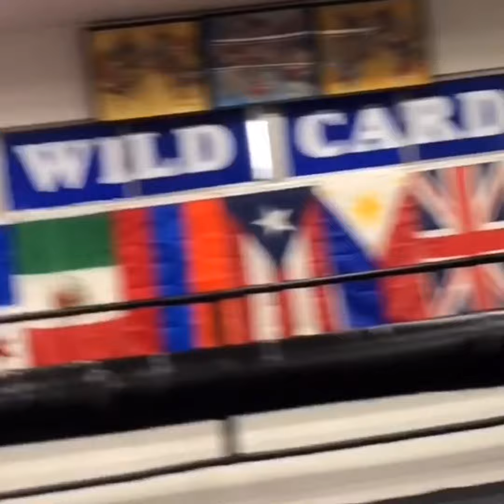Manny Pacquiao With Buboy & Freddie Roach In Camp In LA